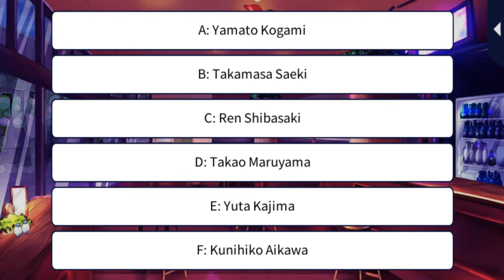My Forged Wedding [Your 1st Christmas] Takamasa Saeki